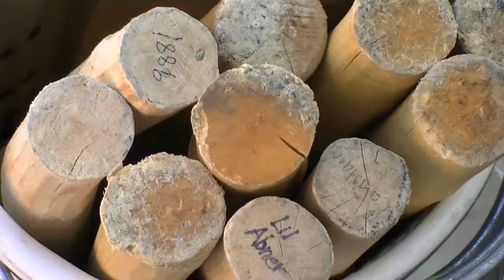Crashing Cars and Harvest Ales (10/18/11)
True Story.
Oh and we where no where near at fault for the car crash, just so y'all know; we where rear ended and didn't hit the person who stopped short (on the highway), the person behind up hit us.